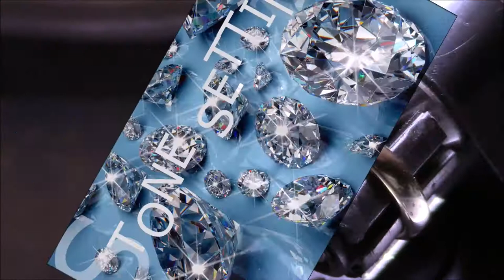Закрепка камней Stone setting кольцо